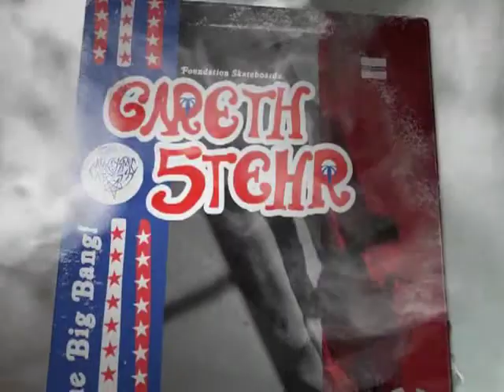G.S._CatyAby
gs part